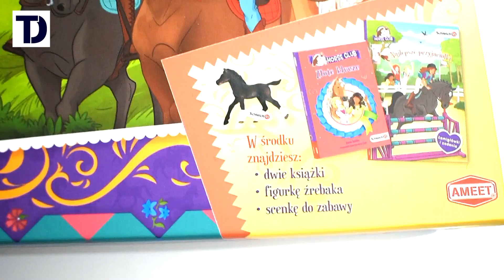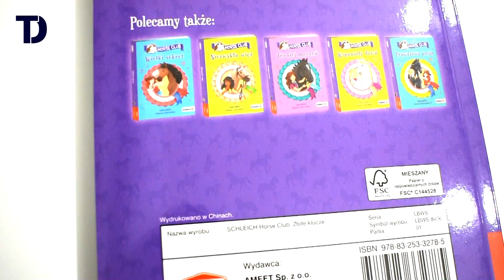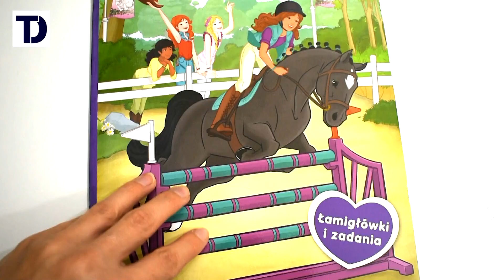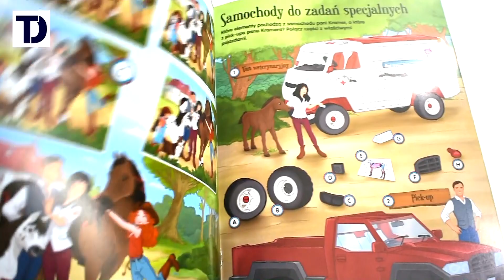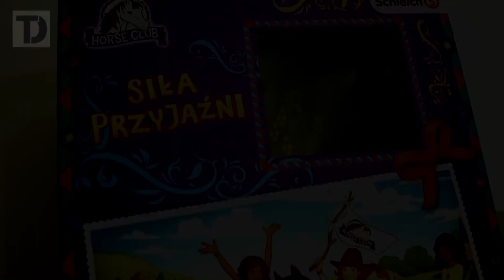SCHLEICH SIŁA PRZYJAŹNI - Fantastyczny zestaw dla dziewczynki!